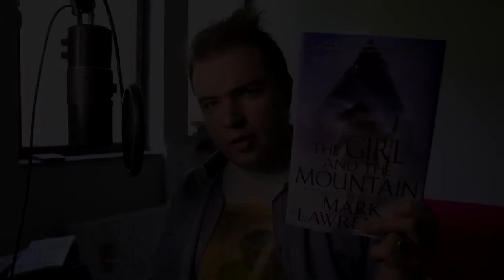The Girl and the Mountain by Mark Lawrence (Book Review)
The second book in Mark Lawrence's Book of the Ice trilogy, The Girl and the Mountain picks up directly where The Girl and the Stars' cliffhanger left us reeling. It's perhaps the easiest novel I've read this year, and if you wanna find out why...better watch the video!

Have you read the previous book in the series? How about any of Mark Lawrence's other series? What book would you like to see me talk about next?